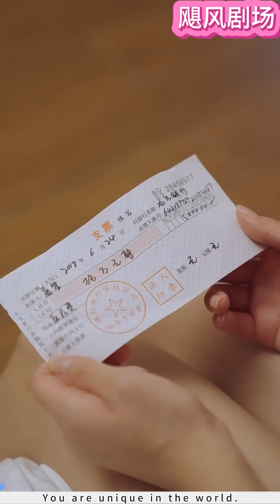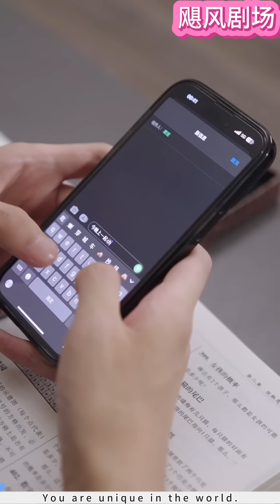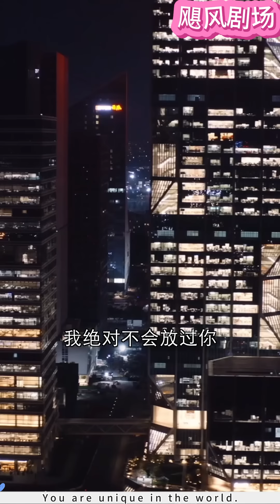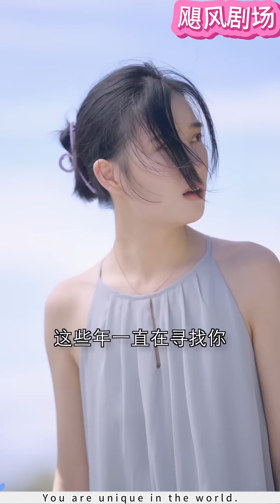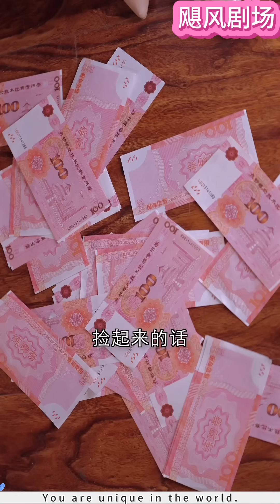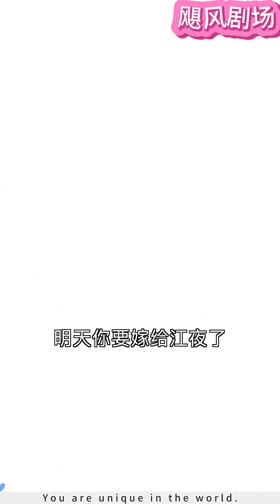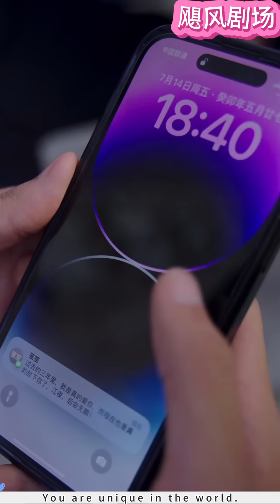反转！下堂妻被渣夫和小三完虐，妻子离婚后变成千金小姐，渣夫跪求复合妻子让他滚！ 💕 中国电视剧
【正版授权】

HEGSXM2—SJWDYGN